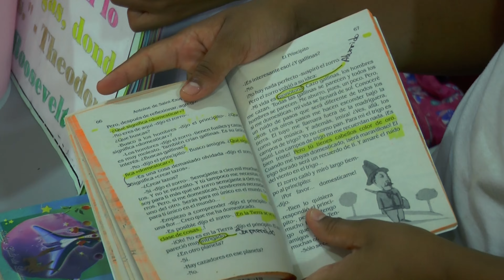Feria de la Creatividad INEGO 2024: Interpretación Lectora